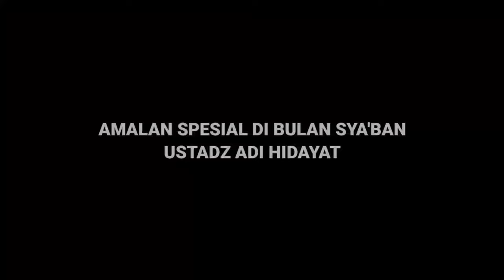KEUTAMAAN DAN AMALAN DI BULAN SYA'BAN - USTADZ ADI HIDAYAT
Bulan Syaban adalah satu bulan dalam kalender Hijriah setelah Rajab dan tepat sebelum bulan Ramadhan. Sebab itu, ada yang menyebut, bulan Syaban menjadi bulan untuk mempersiapkan diri menyambut Ramadhan.

video ini berisi tausyiah ustadz adi Hidayat tentang keutamaan dan amalan yang terdapat di bulan Sya'ban.

semoga video ini bermanfaat bagi kita semua dan menambah tingkat keimanan kita kepada Alloh Subhanahu wata'ala.